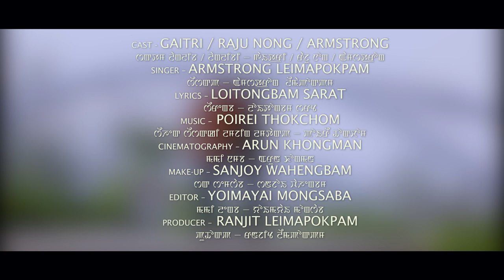Ema || Raju Nong, Gaitri, Armstrong || Official Music Video Song Release 2019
Aboksabi Studio Presents

" Ema "

Cast : Raju Nong, Gaitri, Armstrong

Singer : Armstrong Leimapokpam

Lyrics : Loitongbam Sarat

Cinematography : Arun Khongman

Make-Up : Sanjoy Wahengbam

Editor : Yoimayai Mongsaba

Producer : Ranjit Leimapokpam

Director : Nirmal Kangjam

Special Thanks
Rose Khun